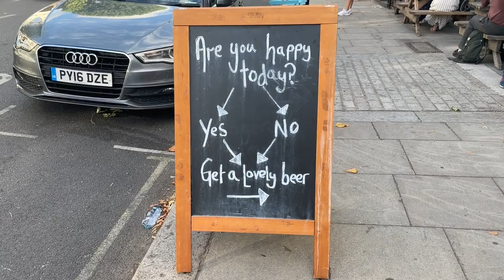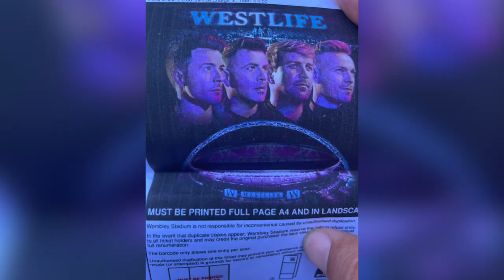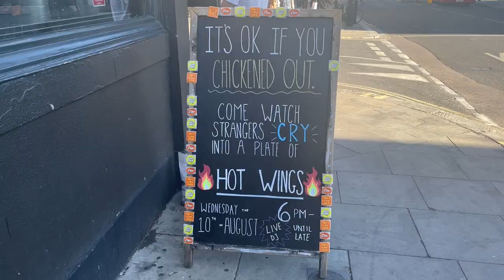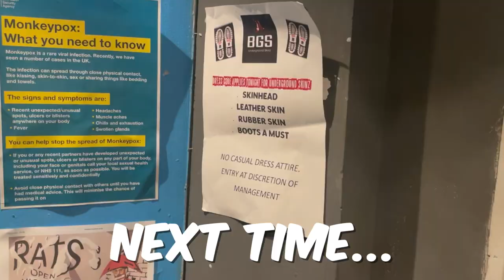Surprise Trip to Wembley | Richard Parr | Stand Up Comedy Vlog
2022 - Episode 10:
My wife organises a treat day and surprises me with a trip to Wembley Stadium!

Want to know what I find hilarious? Or want to know what resources I use to improve as a comedian? Then sign up for the "Far Too Funny List"

I tell stand up comedy jokes at Comedy Virgins at the Cavendish Arms in Stockwell,  Comedy Underneath at the Rose and Crown in Kentish Town, and Virtue Comedy at The North Star in Hampstead in London. I visit the Design Museum and eat at the Ivy before heading to Wembley to see Westlife! I also enter a chicken wing eating competition at the Abbey Tavern.

STAND UP COMEDY IS HARD! This vlog video series documents my life showing the highs and lows of performing.